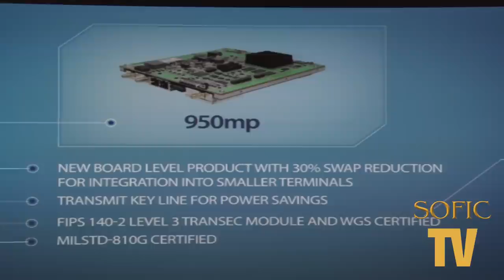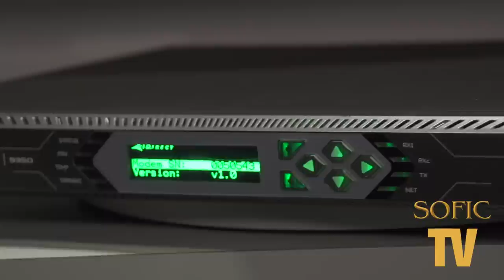iDirect Government at 2015 SOFIC on SOFIC TV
iDirect Government's portfolio of hubs, routers, and network management software is designed to address the growing complexity of deploying and managing global IP networks. We bring innovation, integration and intelligence to satellite-based IP communications that government and military organizations trust. By providing the most bandwidth-efficient, scalable and highly secure platform, iDirect Government has rapidly become the technology provider of choice for mission-critical applications.